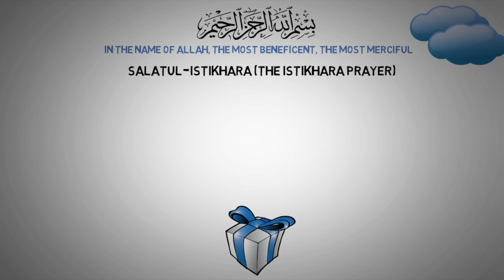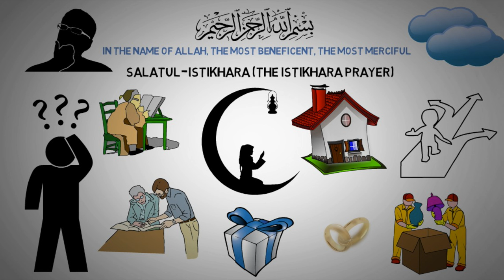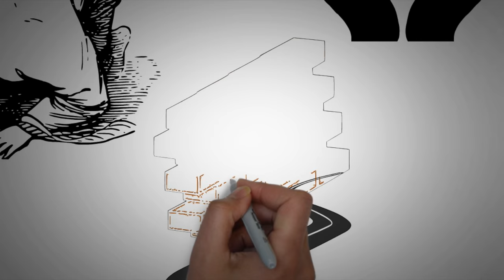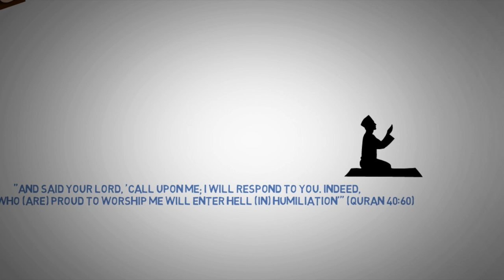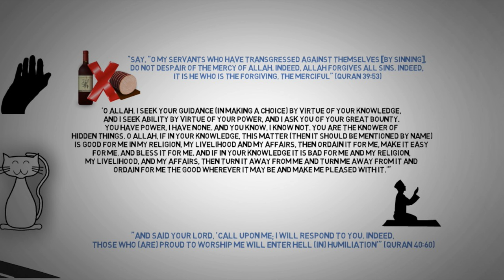How to Pray Istikhara | Salat al-Istikhara Dua | Step-by-Step, Dua, Meaning & Signs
🌟 How to Pray Istikhara: A Complete Guide 🌟
Learn everything about the Istikhara Prayer in Islam, including its significance, how to perform it, the dua in English, and how Allah's guidance manifests through it. This video explains the Istikhara dua, the best time to pray Istikhara, and how to understand its signs. Perfect for anyone seeking clarity in decision-making, including marriage.

Video Timestamps
What is Istikhara Prayer? (0:12)
When to Pray Istikhara (1:00)
How to Pray Istikhara: Step-by-Step (1:25)
Interpreting Signs and Dreams (3:20)
Trusting Allah's Guidance (5:20)
What if You Don't Get an Answer? (7:17)

• 💙 Facebook: The Sincere Seeker Channel